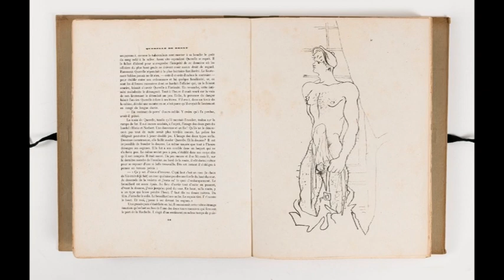Jean Cocteau Line Drawing